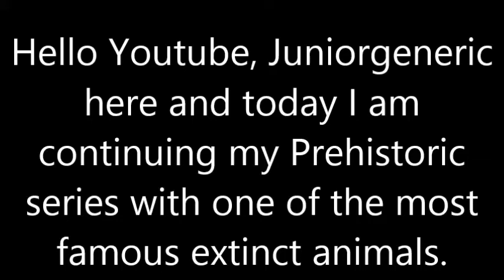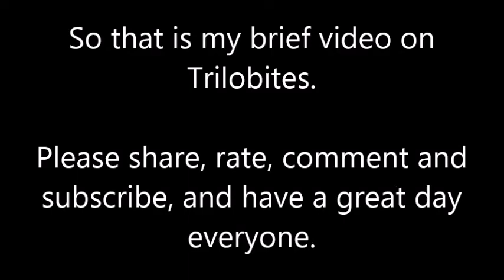Trilobite Video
In this video I continue my Prehistoric series with the Trilobites.